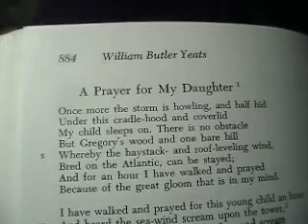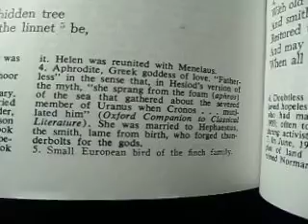A Prayer for My Daughter by W. B. Yeats